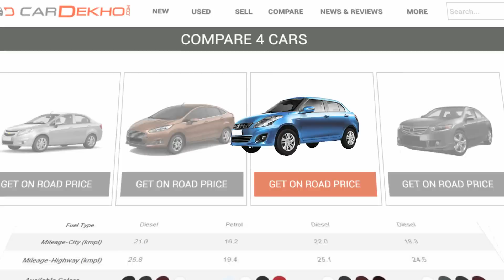CarDekho.com TV Ad : Introducing Mr. "I Know"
Everybody knows somebody who knows everything. Do you also have a friend or colleague who is a “Mr. I Know”? Here’s our hilarious take on just such a guy. Watch and enjoy!